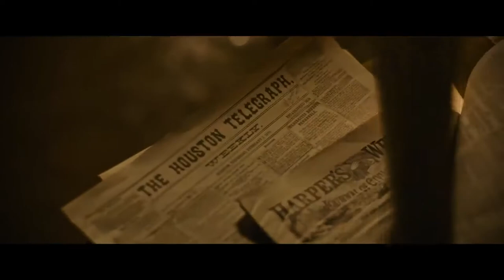RESEÑA | NOTICIAS DEL GRAN MUNDO | Lo nuevo de Tom Hanks, un western dirigido por Paul Greengrass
Reseña | Noticias Del Gran Mundo es lo nuevo de Paul Greengrass (Capitan Phillips, Trilogía Bourne) y lo vuelve a juntar con Tom Hanks con quien trabajó en ‘Capitán Phillips’.